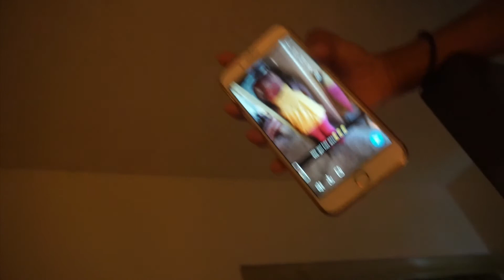FLOUR ANDWATER PRANK!! ON NIECE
FLOUR ANDWATER PRANK!! ON NIECE Chirshawna

MUSIC Intro: KT Foreign War with me

Music  playing: KT Foreign War with me Made By me But don't own any if the Music.